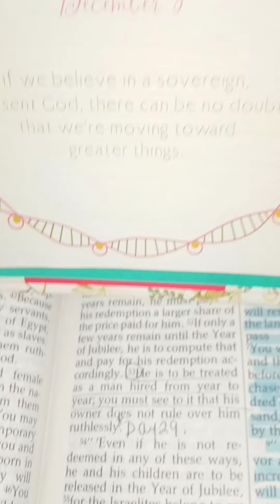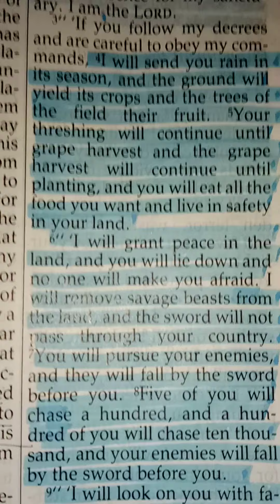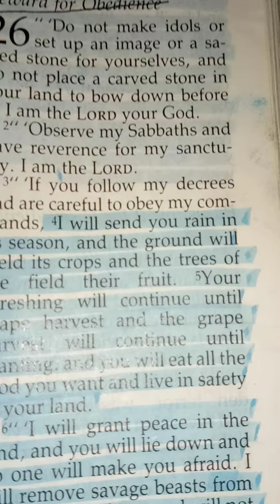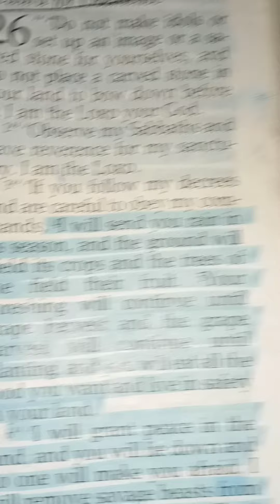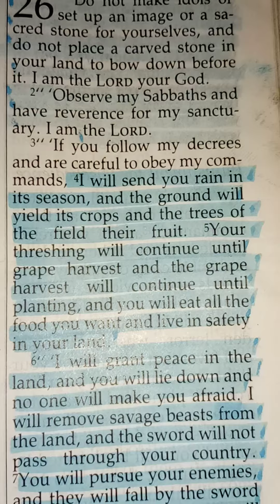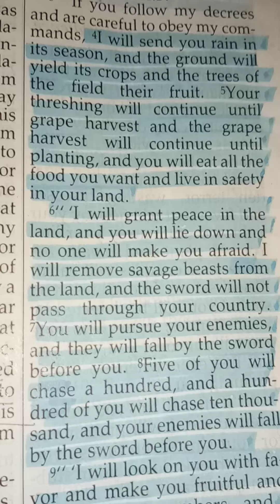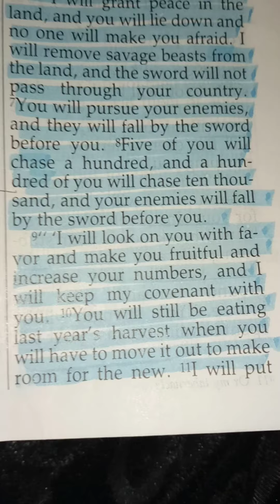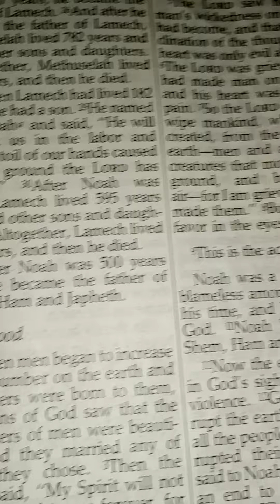💎Decrees, Encouragement, Bible Study/Teaching, Bible Genealogy #2|Rakera Ramsey|12-8-20, Tuesday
Good Morning ☀️ All Glory to God

📖 Scriptures: Leviticus 26:1-13, Genesis Chapter 5
-Genealogy Starts at about the 12 min mark, feel free to pause the video of you need to.

💎 Warring Warriors Prayer Line: 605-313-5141/ Code: 252851#

💎 Registration for Mentorship| The Girls Talk 2020 will reopen in January 2021

💎 Our VICTORY FAITH WALK will be this Month Lord's Will.

🔍 Community Tab, Videos & Playlists for More